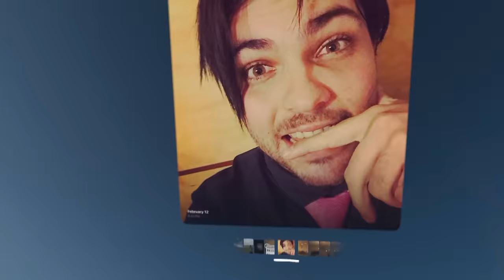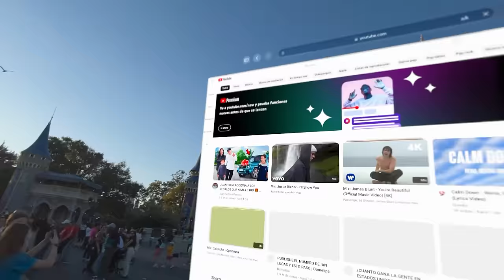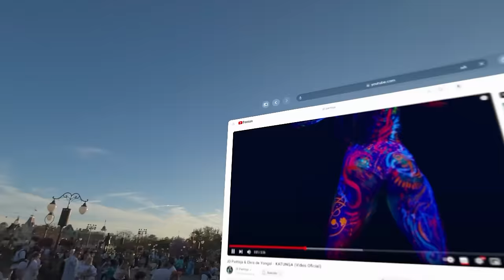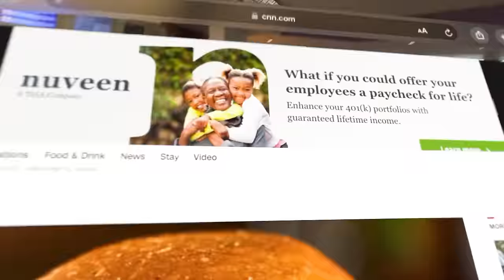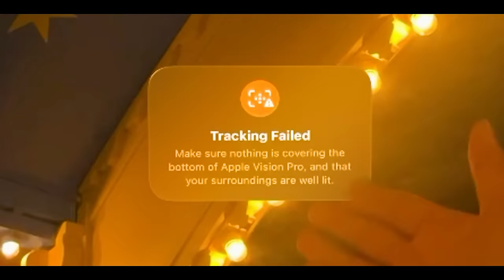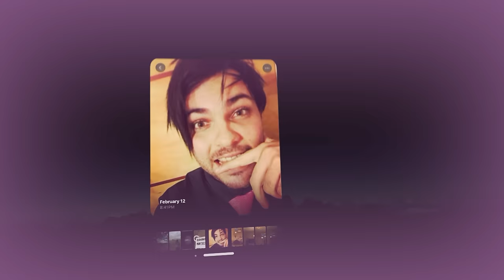Un DÍA en DISNEY con los APPLE VISIÓN PRO 🥹 SE RIERON DE MI 💔 Juan de Dios Pantoja